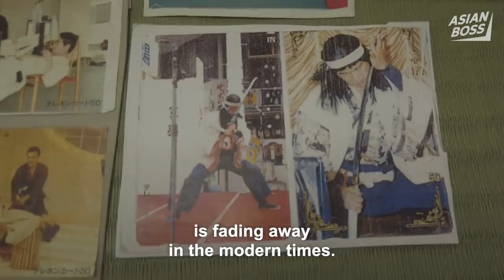Meet A Real Samurai (Cuts 240 mph BB Gun Pellet) | EVERYDAY BOSSES #15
We had the opportunity to speak with a samurai grandmaster, and learn about the history of the samurai and their ways.

Special thanks to Kuwami Masakumo for sharing his story.

Our standard filming equipment:
▹ Camera Body
▹ Camera Lens
▹ Mic Set
▹ SD Card